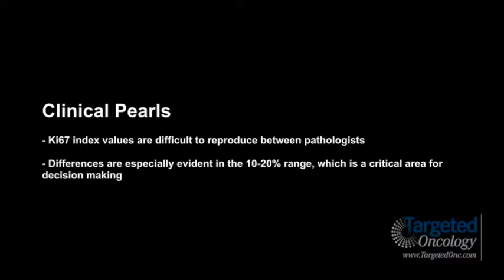Dr. Nielsen on the Challenges of Using Ki67 as a Tool in Breast Cancer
Torsten O. Nielsen, MD, PhD, FRCPC, a professor of pathology at the University of British Columbia, discusses the difficulties when using Ki67 to measure proliferation in breast cancer.